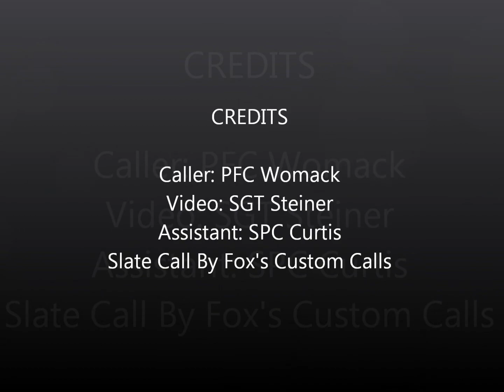Turkey Calling on Fort Drum.wmv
Soldier is calling turkeys from the front of our office.  He almost gets the goblers to enter the parking lot.